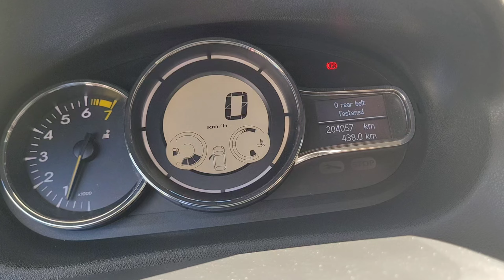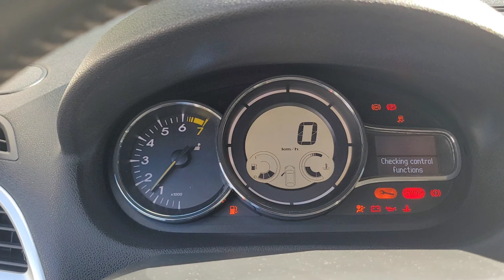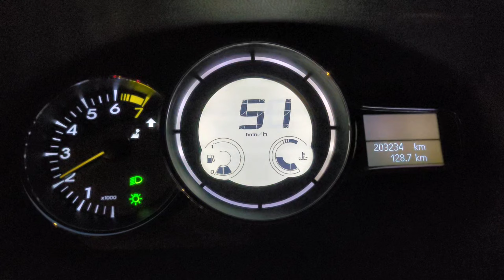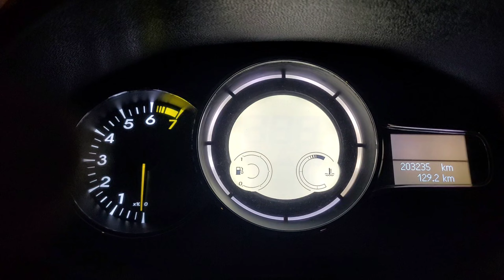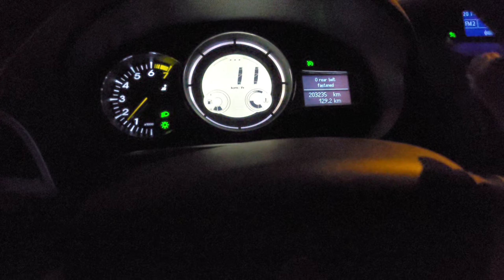Пропуск воспламенения в 4м цилиндре Рено Меган 3, двигатель К4М. Замена свечей и катушек не помогла